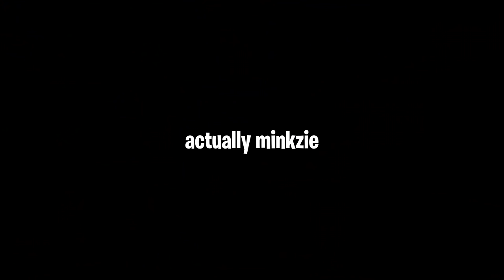Ubisoft broke solo queue...